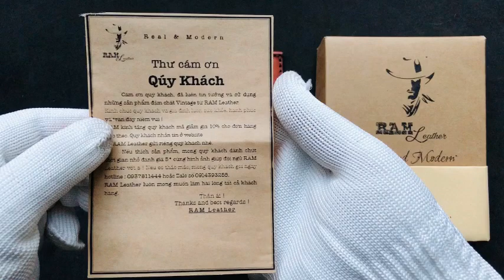DÂY ĐỒNG HỒ THỦ CÔNG RAM LEATHER BAUHAUS VEGTAN ORANGE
RAM chuyên thiết kế và sản xuất đồ da thủ công : Dây đồng hồ, dây máy ảnh, ví da, bao zippo, thắt lưng, bao da ốp lưng điện thoại...
Da bò thật và khâu tay thủ công chắc chắn.

113/8 Nguyễn Du, Đà Nẵng